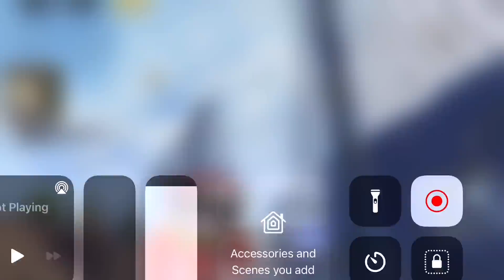Live 26$ Withdraw Claim 100$ Instant Roseon App Withdraw 🔥New Crypto loot instant withdrawal Hindi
Download link 🔗🖇️

It contains an element of financial risk, please invest responsibly and by your own risk. Our channel is not responsible for any loss.

Topic Cover :

earning app
crypto earning
free usdt
dollar free
earn dollar
usdt
100 payment proof online earning app 2022
100 per day earning app
event aplikasi
free dollar
usdtgroup.top
100 dollars per day online
100 earning app 2022
best stablecoin
crypto investment
dollar app
dollar earn
dollar earning
earn bitcoin
earn btc
earn trx
earn usdt
earn usdt without investment
earning app